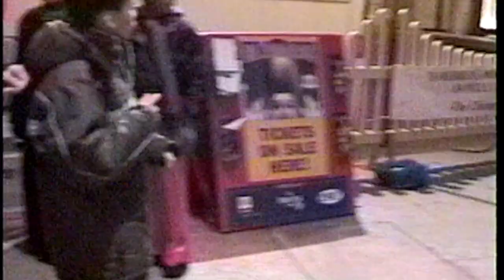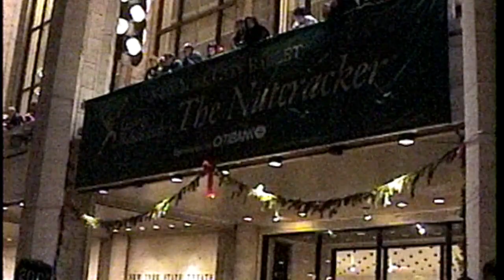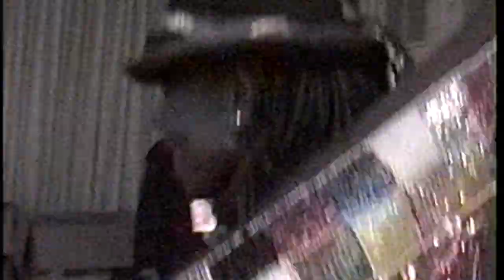First Night at Lincoln Center 31 December 1999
Frisner Augustin and La Troupe Makandal performed rara in the Josie Robertson Plaza at Lincoln Center (Columbus Avenue between West 62nd and 66th Streets) for the program First Night New York City 2000. The program began at 9 p.m. on December 31 and crossed the midnight line into 2000, ending at 12:30 a.m. The Mayor’s Office for the Millenium NYC 2000, under the direction of Mayor Rudolph Guiliani, organized events at fifteen sites in the City’s five boroughs, with seven in Manhattan, including three sites at Lincoln Center. Seven acts plus assorted stilt walkers and other roving entertainers shared the Robertson Plaza, and Makandal alternated within one area of it with the Chinese Theatre Company. NYC 2000 evidently reserved this venue for diversity, albeit at the expense of contextualization and interpretation. The Office billed its program as a “safe, affordable, non-alcoholic New Year’s Eve.”

The computer glitch dubbed Y2K, the Year 2000 Problem, or the Millenium Bug overshadowed many celebrations that night. In short, many computer programs represented four-digit years with only the last two digits, rendering 2000 as 1900. Some errors occurred, but programmers had time to develop a number of solutions. This did not stop fundamentalists, survivalists, and conspiracy theorists from spreading panic. Makandal traveled to the venue in its van, stopped at Hunter College to pick up instruments it stored there for its workshop, and continued on to Lincoln Center through eerily deserted streets. The company arrived at the venue to a fairly healthy—but maybe smaller than it might have been—audience of brave souls.

The company performed in the Plaza three times, parading back and forth in the twenty-seven-degree weather from its base in a heated tent. On the Plaza Makandal alternated performances with the Chinese Theatre Company, who depicted a dancer battling two sixteen-foot dragons to the accompaniment of drum, cymbal, and an oboe-type instrument. Makandal’s drums and off-key horns worked with the Chinese sound to produce a cacophony entirely appropriate to celebrations, and the sparkle of both companies’ dancers complemented the sound. The last appearance of the groups brought in the New Year—minus any signs of the End Time.

Frisner Augustin, tenbal (timbale)
Steve Deats and Markus Schwartz, conga drum
Donald Etienne, fè (iron beater)
Markus Schwartz, Luckner Salvador, bamboo and klewon (trumpets)
Mari Da Silva, Smith Destin, Daniel Moïse, dancers

Source identifier: MAK_LW_PER.042_0001mi_ma_19991231
Creator: Lois Wilcken
Date: 31 December 1999 (exact)
Source format: Video 8 cassette
Language: English and Haitian Creole